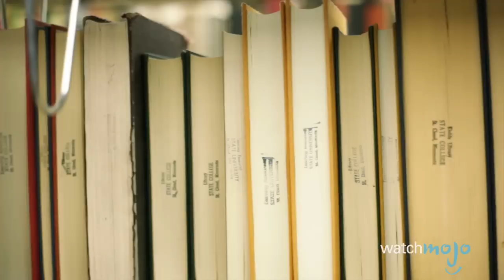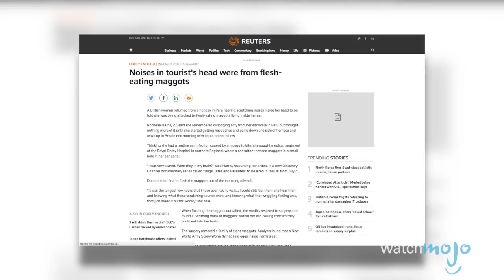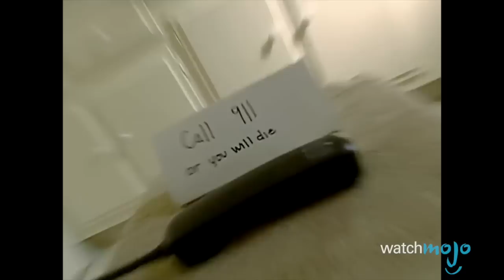Top 10 Urban Legends That Turned Out to Be True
There are many creepy urban legends out there; unfortunately, some of the most unbelievable urban legends are actually true. Whether it’s the story of someone getting amputated by an elevator, the tale of some unsuspecting people finding a corpse rolled up in a carpet or rumors about people being accidentally buried alive, these are some of the scariest urban legends that are true. WatchMojo counts down ten of the scariest urban legends that REALLY HAPPENED.

Do you like terrifying yourself with talk of urban legends? Check out our videos on the Top 10 Scariest Urban Legends Top 10 Funniest Urban Legends and the Top 10 Movie Production Urban Legends

00:33 #10: Elevator Amputation
01:22 #9: The Toxic Lady
02:20 #8: The Quietly Dead
03:15 #7: Halloween Hanging
04:10 #6: Buried Alive
04:58 #5: Corpse in the Carpet
05:43 #4: Never Alone
06:22 #3, #2 & #1 ???

Special thanks to our users Justin Kennon, TheRimGreaper, hyprmania52, MikeMJPMUNCH, Erica Jones and Zach Morales for suggesting this idea!